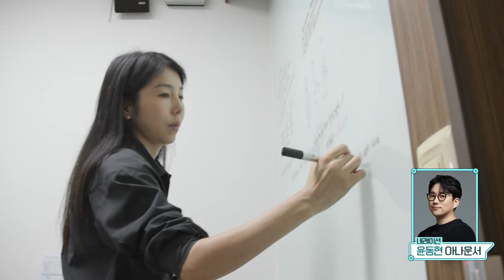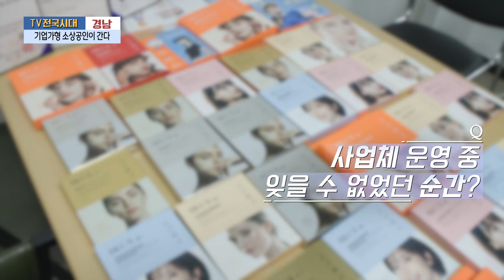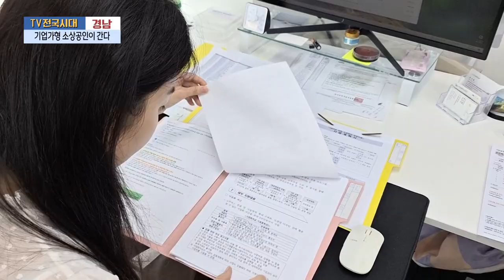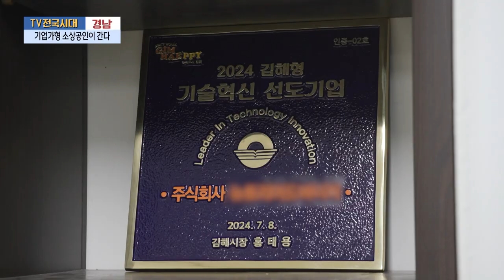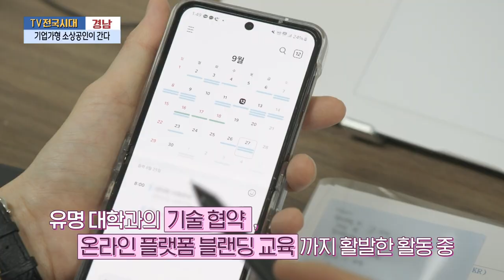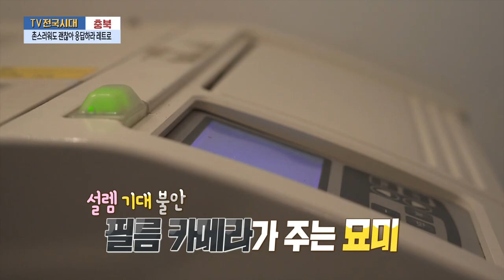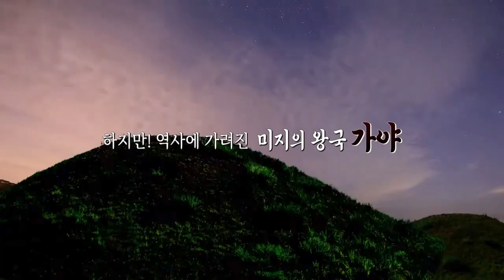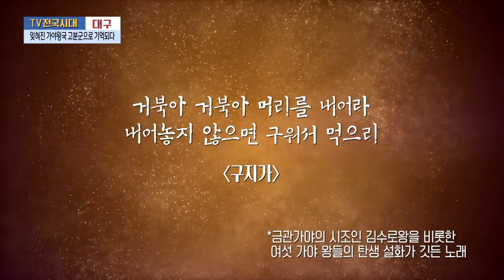[TV전국시대] 10월2일(수) 전체방송 다시보기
10월2일(수)

목포-남도의 맛과 멋
경남-기업가형 소상공인이 간다
강원영동-아이스하키 아카데미
충북-촌스러워도 괜찮아 응답하라 레트로
대구-잊혀진 가야왕국 고분군으로 기억되다